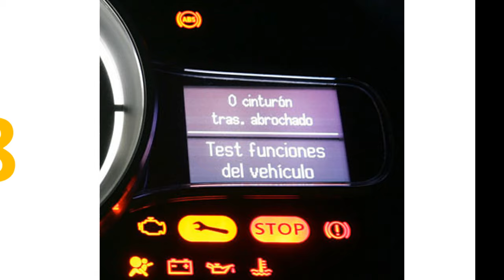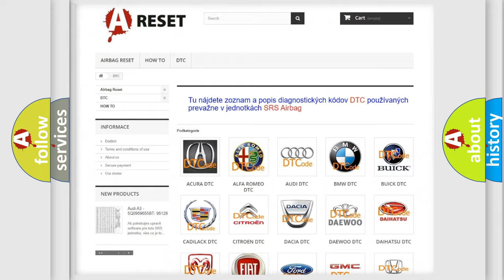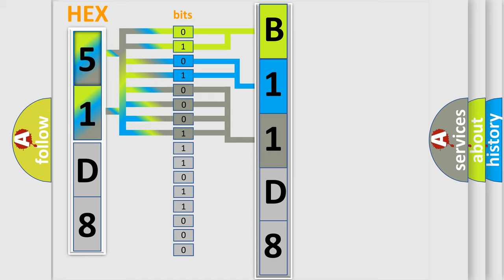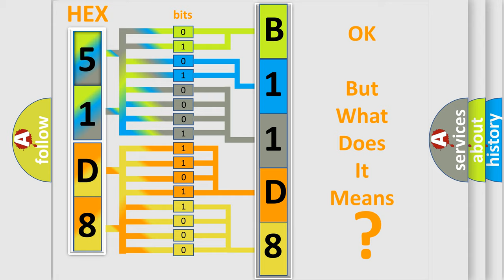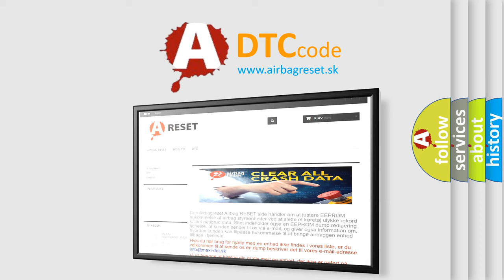DTC Lincoln B11D8-12 Short Explanation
Contents:
0:21 Basic DTC analysis according to OBD2 protocol standard.
1:48 Insight into programming
2:58 A diagnostically understandable description of the Diagnostic Trouble Code
3:05 Basic error definition

Make:
Lincoln
Code:
B11D8 12
Definition:
ANTI-LOCK BRAKE MODULE INTERNAL
Description:
With the ignition on. When the Anti-Lock Brake Module detects an internal fault, the DTC is set
Cause:
WIRING HARNESS,TERMINAL,CONNECTOR DAMAGEFUSED B+ CIRCUIT(S) SHORTED TO GROUND,VOLTAGE,OR OPENGROUND CIRCUIT(S) OPENANTI-LOCK BRAKE MODULE
Failure Type: